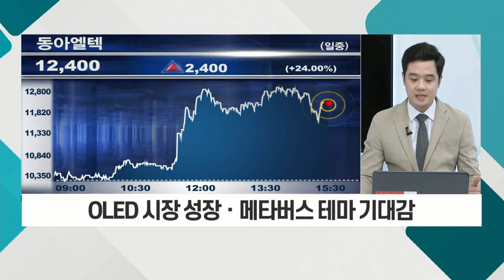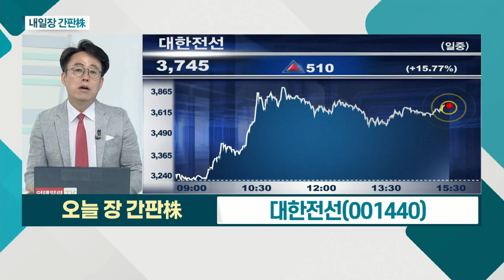대한전선... 해상 풍력 분야 신성장동력 확보 / 동아엘텍... OLED 시장 성장ㆍ메타버스 테마 기대감_오늘장 간판주 (20210622)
- 최대주주 '호반산업'
- 바이든 대통령, 친환경 정책 수행 중
- 해상 풍력 분야 신성장동력 확보

동아엘텍(088130)
- OLED 검사 장비 업체
- 자회사 '선익시스템' 보유
- OLED 시장 성장ㆍ메타버스 테마 기대감